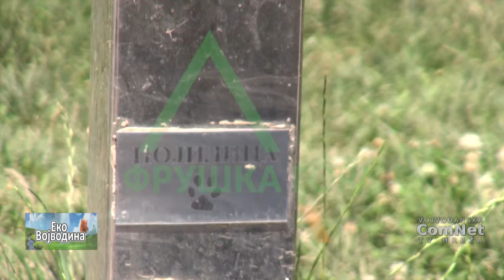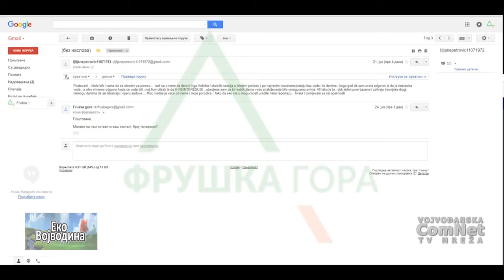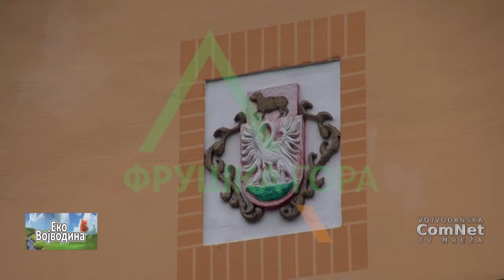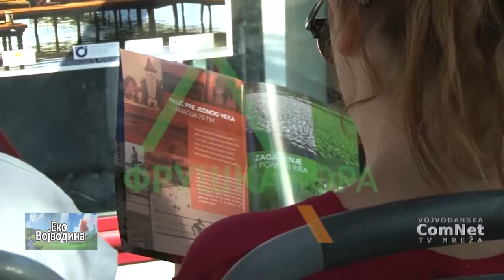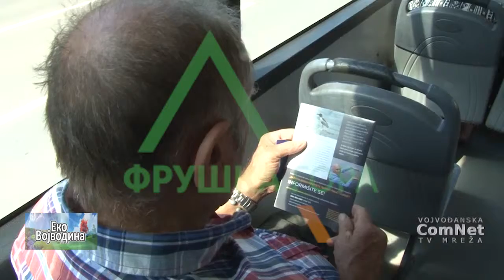Emisija Eko Vojvodina 27072017